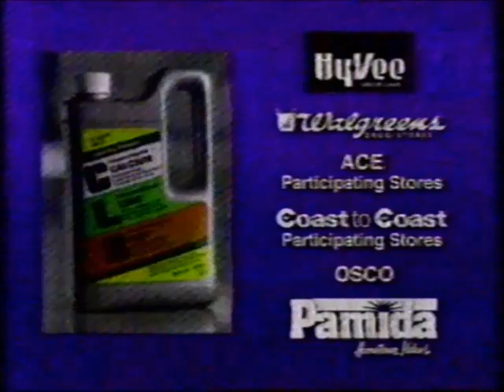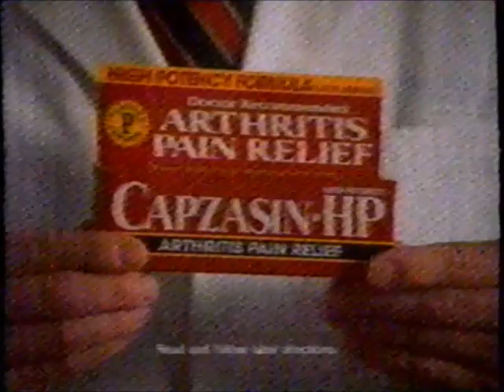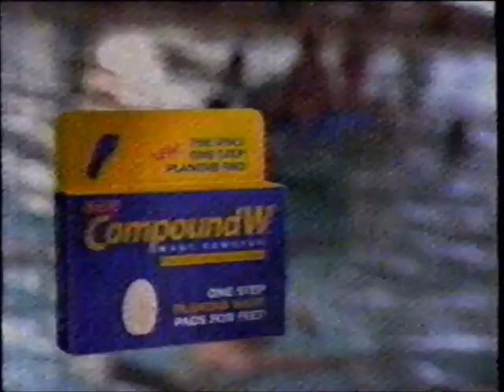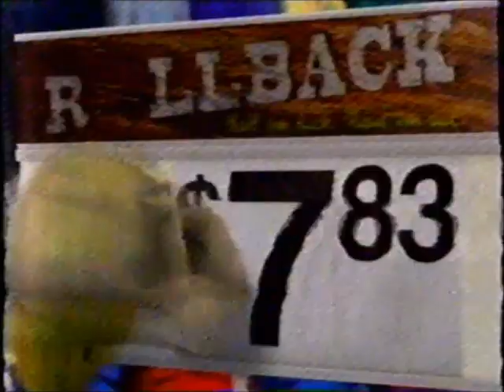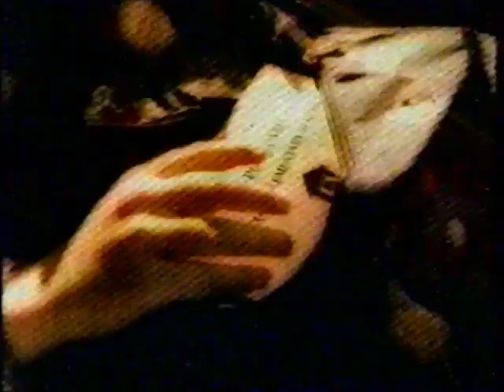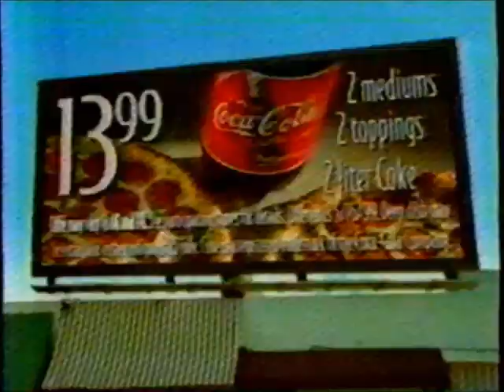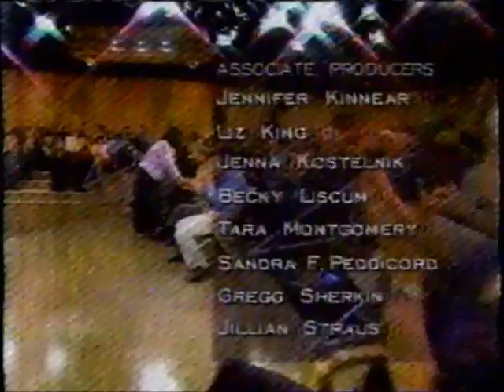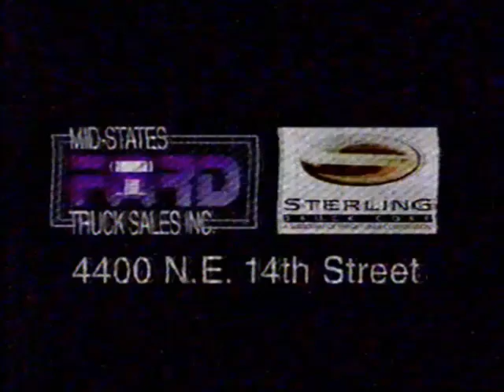KCCI-TV CBS commercials (April 27, 1999) - Part 4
Aired during Montel, Oprah, and some of KCCI's 5pm news.

LIST:
1. Promo: "The Patty Duke Show Reunion Show Movie"
2. Commercial: ½ Price Stores
3. Commercial: CLR
4. Local Ad: Saturn of Des Moines
5. Montel Williams Show closed-captioning plug
7. Montel Williams Show bumper
8. Commercial: Country Time Lemonade
9. Commercial: GEICO (x2)
10. Commercial: Cellasene
11. KCCI promo
12. Commercial: Subway
13. Montel Williams Show bumper
14. Montel Williams Show bumper
15. Promo: The Oprah Winfrey Show
16. Commercial: Dental Implants (TeleDDS)
17. Commercial: Perkins
18. Commercial: Capzasin-P
19. Commercial: Gold Bond
21. Montel Williams Show bumper
22. KCCI "Birthday Bash for Cash" promo
23. Commercial: Younkers
24. Commercial: Compound W
25. Commercial: Dermoplast
26. Local Ad: Oak Express
27. Commercial: Domino's
28. Montel Williams Show bumper
29. Montel Williams Show credits (w/ KCCI promo)
30. Commercial: Pepsi
31. Commercial: Chevrolet Silverado
32. KCCI promo
33. KCCI News Update
34. Commercial: Ford Windstar
35. Commercial: Pizza Hut
36. Commercial: Certs
37. Commercial: Dentyne Ice
38. Commercial: Wal-Mart
39. Commercial: Commercial Federal Bank
40. Commercial: Kellogg's K-Sentials
41. Commercial: K-Y Liquid
42. Commercial: Reese Sticks
43. KCCI First News at Five promo
44. Commercial: Got Milk?
45. Commercial: Fazoli's
46. Commercial: Subway (REPEAT)
47. Commercial: Explore St. Louis
48. Commercial: Weight Watchers
49. Commercial: Hy-Vee
50. Commercial: Ford Mustang GT
51. Commercial: Country Time Lemonade
52. Commercial: Arby's
53. Commercial: Pillsbury Toaster Scrambles
54. Commercial: Mountain Dew
55. Commercial: Younkers
56. Oprah Winfrey Show bumper
57. Commercial: Hallmark
58. Commercial: Nasonex
59. KCCI First News at Five promo (REPEAT)
60. Commercial: Domino's
61. Commercial: Dr. Pepper
62. Commercial: Osco Drug
63. Commercial: "The Mummy" lottery game
64. Commercial: Sunny 106
65. Oprah Winfrey Show credits (w/ KCCI promo)
66. Promo: CBS Evening News
67. Commercial: Andersen Windows
68. Commercial: Dodge - Adventure '99
69. Commercial: HyVee (REPEAT)
70. Commercial: Pizza Hut (REPEAT)
71. Commercial: Ford ZX2
72. Commercial: Wal-Mart
73. Commercial: Subway (REPEAT)
74. KCCI closed-captioning bumper
75. Local Ad: Mid-States Ford/Sterling
76. Commercial: Kraft Mexican Cheese